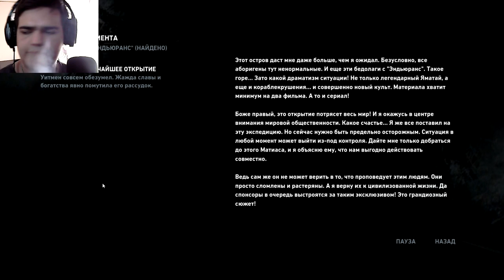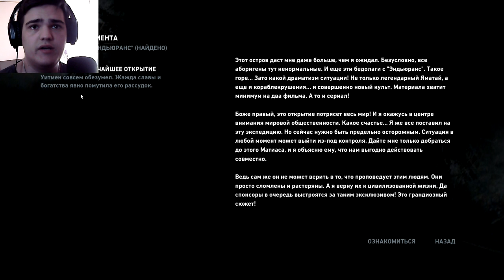НОВАЯ ИНФОРМАЦИЯ И НОВЫЙ ПЛАН.. ► ПРОХОЖДЕНИЕ TOMB RAIDER [#11]